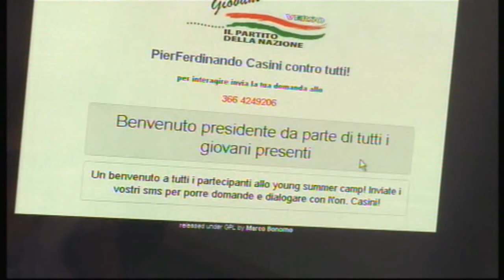Pier Ferdinando Casini al Veneto Young Summer Camp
Il leader Udc ospite della tre giorni di formazione a Jesolo (23-25/07/2010)